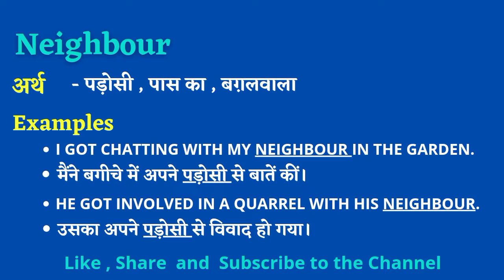Neighbour 🙋 Meaning in Hindi🙂 || Neighbour का हिंदी मे अर्थ || Neighbour ka Matlab Kya Hota Hai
दोस्तो आज कि इस video मे हम जानेंगे कि Neighbour word  का meaning क्या होता है और उसे हम मे किस हरह sentence मे इस्तमाल करते है | उम्मीद है आपको ये video  बहुत पसंद आयेगी |

👉Querries solved📝 :-
Neighbour ka matlab kya hota hai.
Neighbour ko pronounce kaise karte hai.
Neighbour ko sentence me use kaise karte hai.
Neighbour ko hum daily kaise use karte hai.
Neighbour ka हिंदी मे अर्थ क्या होता है|